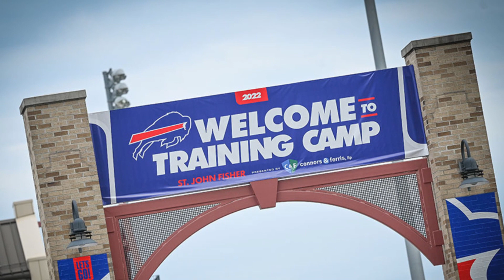Buffalo Bills in Rochester: The Return of the Giants to St. John Fisher! Buffalo Bills News